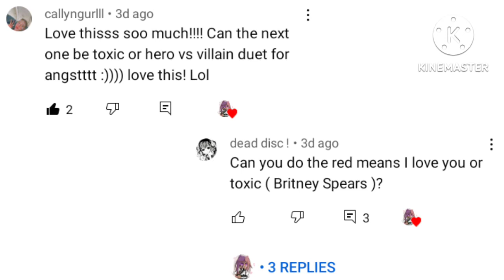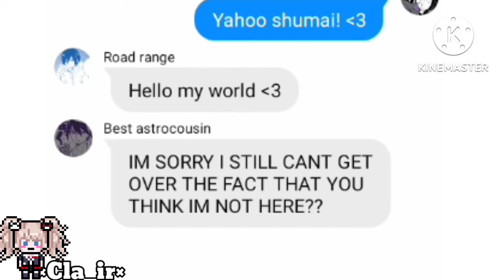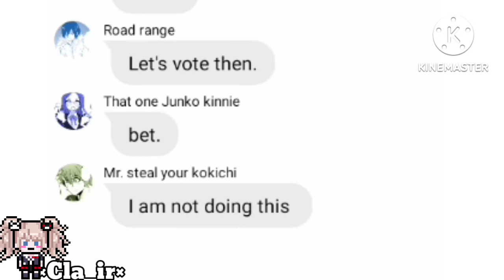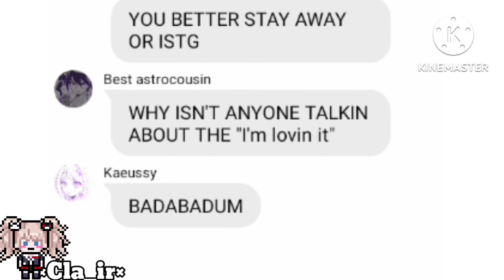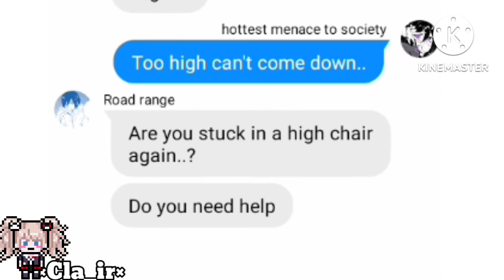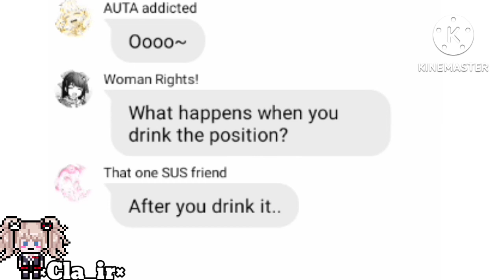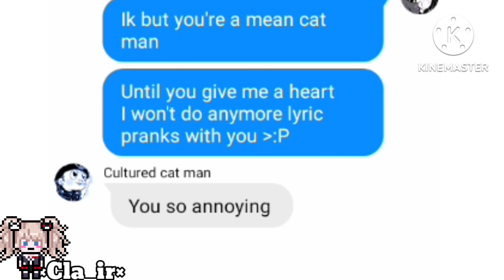Danganronpa V3 lyric prank! || "Toxic" by Britney spears|| Lmao I had fun making this.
I had a lot of fun making this I'm sorry I couldn't find a audio with the full song Candy store is next! Have a wonderful day/night!